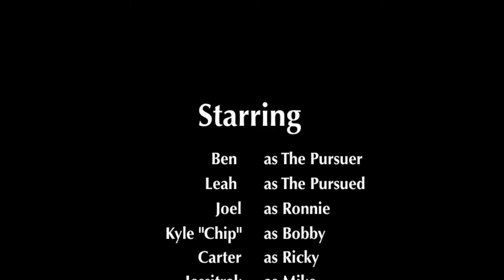Cool It Now (HCBC 80s Edition)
"Band One" from the Harvey Cedars Bible Conference 2013 staff remakes the 1980s classic, New Edition's "Cool It Now." The video reflects every a staffer's struggle to find summer love while following the conference's rules regarding PDA in the staff handbook. The video also communicates true brotherly love, and the meaning of "your brothers got your back."